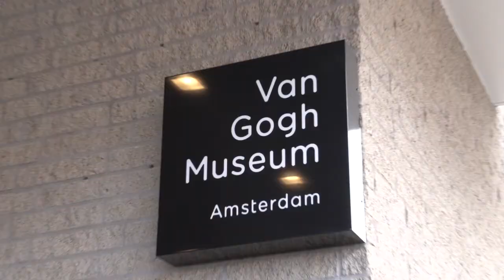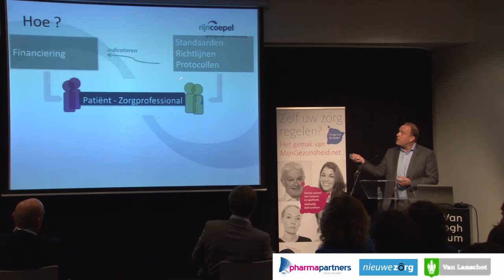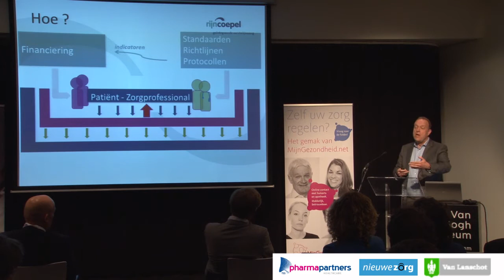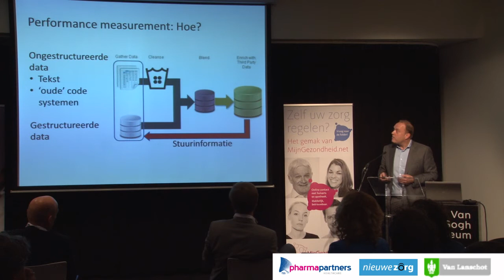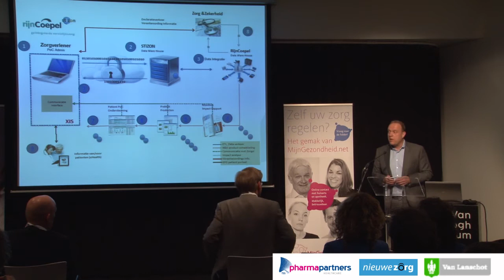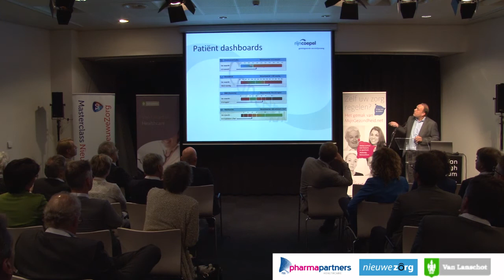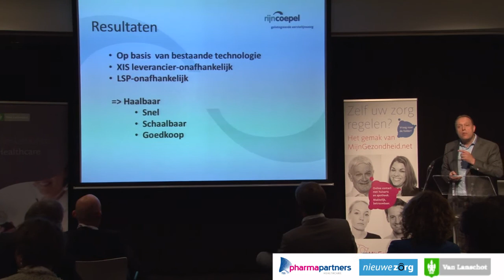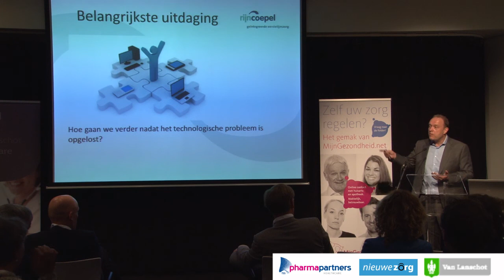NieuweZorg, 1-5-'15, Eric Hiddink, Programmamanager VWS Proeftuin 'Gezonde zorg, Gezonde regio'